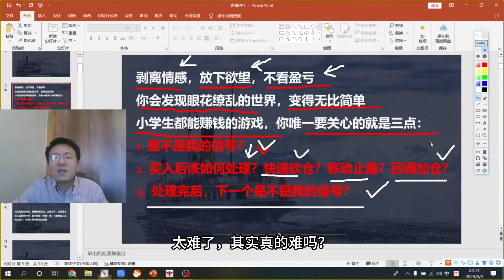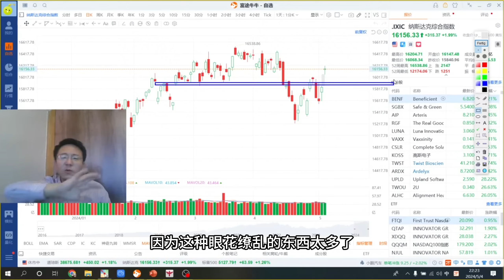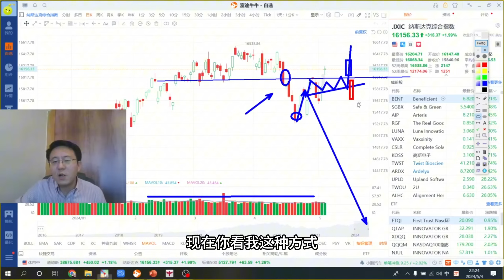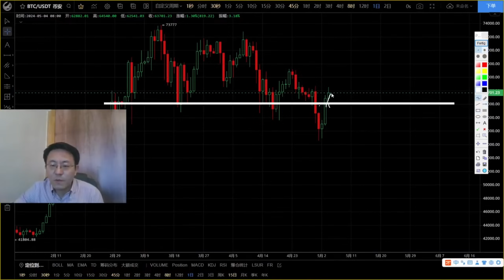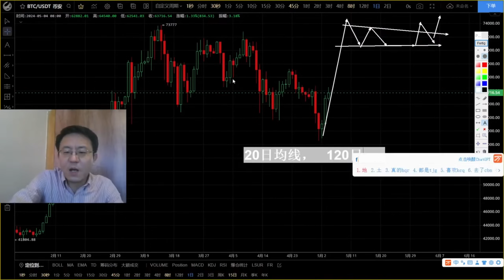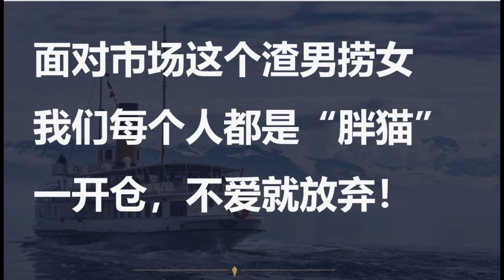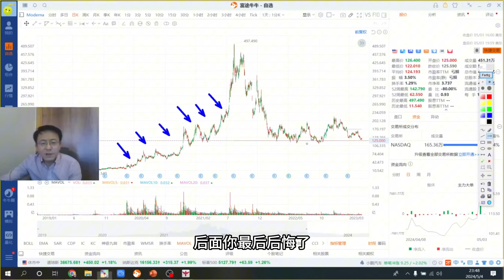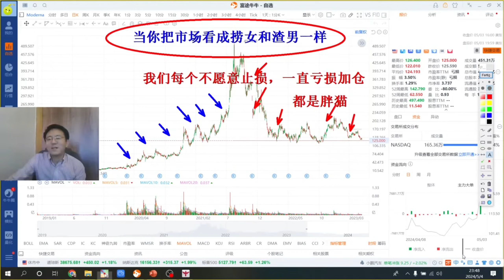剥离情感 放下欲望 交易如此之简单！